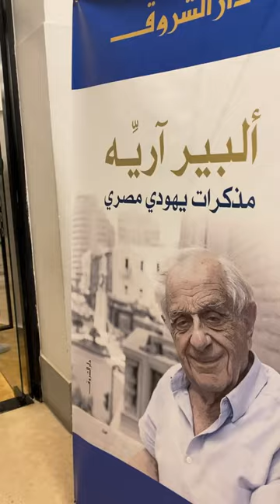كان في ضيافتنا "البير اريه" لمناقشة كتابه "مذكرات يهودي مصري" الصادر عن "دار الشروق"